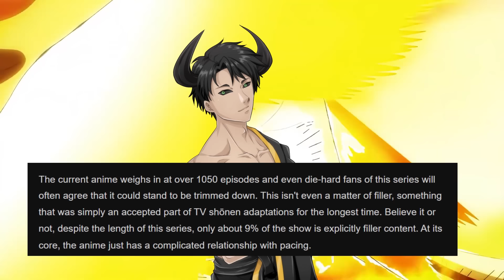Reviving the Grand Line: Unleashing One Piece's Epic Reboot!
Is now REALLY a great time for One Piece to get a reboot??

My editor and thumbnail artist will thank you greatly.

@GrandLineReview Love your videos and the idea that the reboot might get new actors